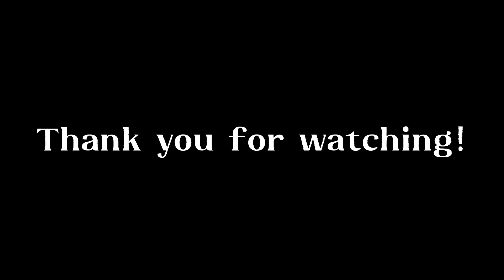911 📞/ Glmv / Gcmv